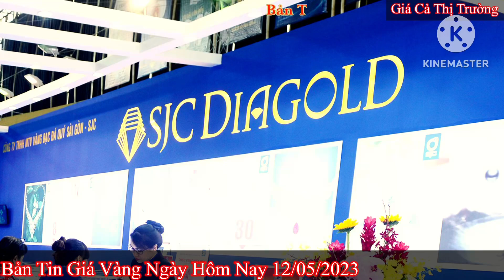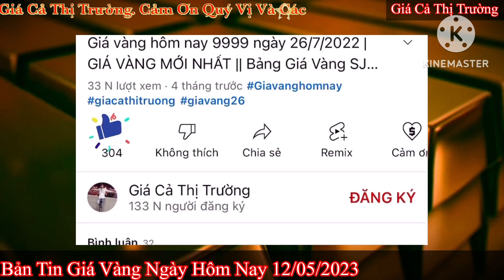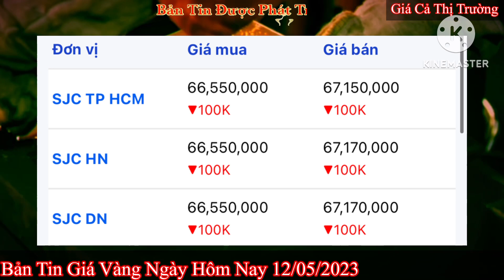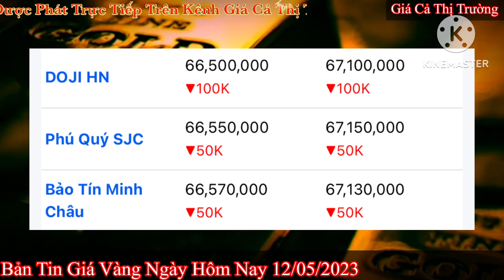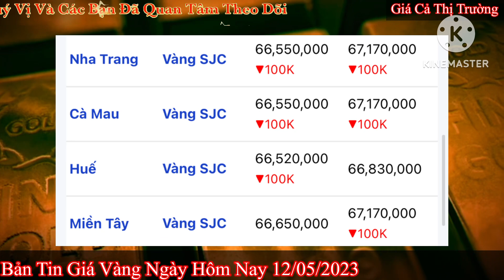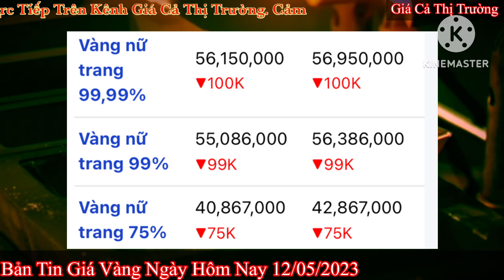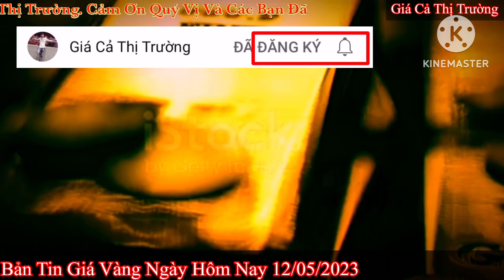Giá vàng hôm nay 9999 ngày 12/5/2023 | GIÁ VÀNG MỚI NHẤT || Xem bảng giá vàng SJC 9999 24K 18K 10K